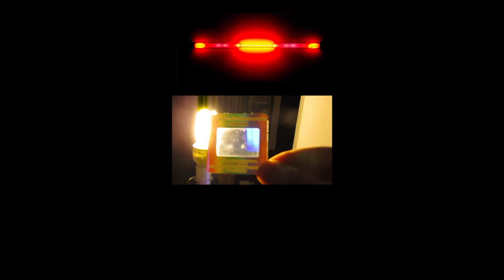Gli spettri di emissione delle lampadine.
Con un reticolo di diffrazione mostriamo i vari spettri di emissione luminosa delle lampadine ad incandescenza, fluorescenza e a LED. Clip estratta dal video su come funzionano le lampadine.